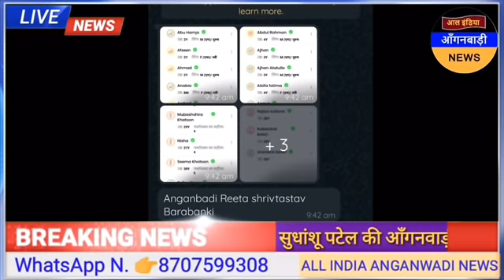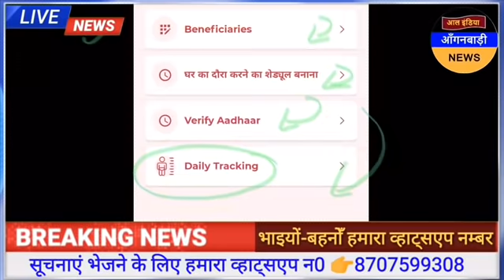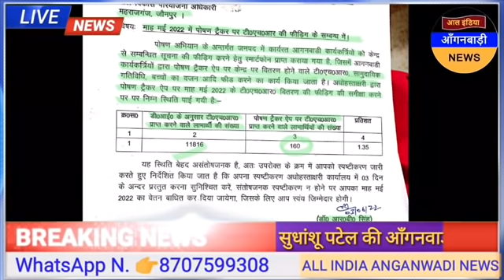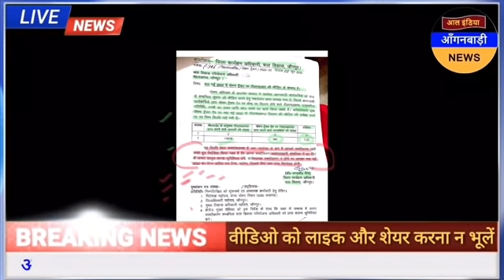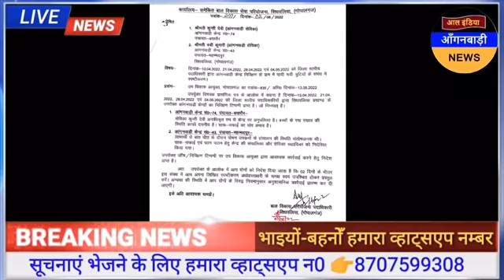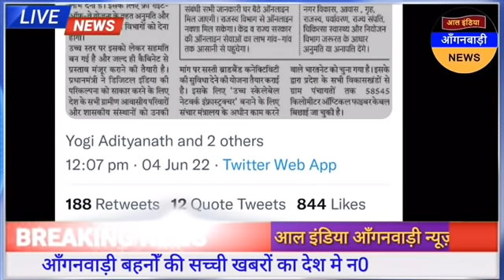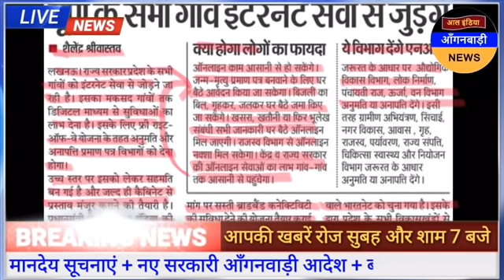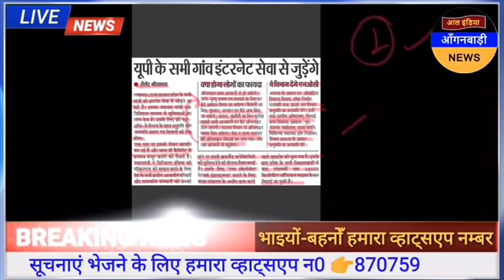आल इंडिया आंगनवाड़ी न्यूज़ | आज 5 जून सुबह 7 बजे की आंगनवाड़ी खबरें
ध्यान दें ! क्या आप 👇
4 .फेसबुक यूजर हैं ?

5. ट्विटर यूजर हैं

anganwadi news
sudhanshupatelanganwadinews